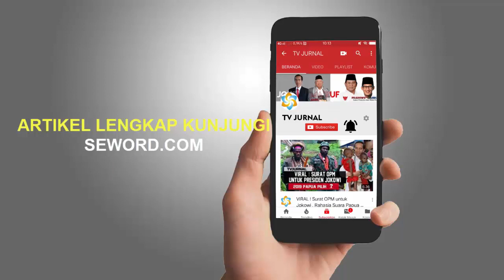GAMPANG KETEBAK🔥TAK TIK BASI KADER DEMOKRAT❗PASANG MUKA MELAS TERUS SALAHIN JOKOWI🔥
-Kelakuan Kader Partai Demokrat! Pasang Jurus Terzalimi, Lalu Salahkan Jokowi

Fery Padli

Begitupun dengan Presiden Jokowi. Banyak hal yang mesti dia kerjakan.

Belum lagi sekarang ada pandemi Covid-19 yang bikin presiden tambah sibuk. Gak ada waktu dia buat ngurusin AHY yang gak pandai memimpin itu.

Malah lebih mujarab AHY melapor ke SBY daripada ke Jokowi.

Secara dia kan bapaknya.

Punya pengalaman berkuasa jadi presiden dua periode dan pernah juga jadi ketua umum partai satu periode lebih.

Bisalah minta wejangan tentang bagaimana caranya mempertahankan kekuasaan.

Lantas, bagaimana kelanjutan dari surat Curhat AHY ke Presiden Jokowi tersebut?

Karena itu persoalan internal Partai Demokrat dan suratnya agak gak nyambung dikirimkan ke Presiden, jadi gak dibalas oleh istana.

-o0o-

Ternyata eh ternyata, surat yang dikirimkan ke Presiden itu hanya untuk menyalahkan Jokowi doang.

Hal ini terbukti dari pernyataan yang disampaikan oleh anak buah AHY, Rachland Nashidik.

Tanpa bukti yang jelas, ia menuduh Presiden mau cuci tangan.

"Pak Jokowi mau cuci tangan? Jika benar, seharusnya tidak boleh," ujar Rachland seperti tanpa bersalah, (5/2).

"Presiden sebaiknya perlu memberi pesan kuat bahwa praktek ambil alih paksa partai politik itu salah dan buruk," lanjutnya lagi.

Segitunya kelakuan kader Partai Demokrat. Gak bermartabat banget dan gak bermanfaat demi naikkan elektabilitas.

Mending berbakti saja ke masyarakat. Pasti akan lebih efektif dan efesien untuk menyelamatkan partai yang sudah di ujung tanduk itu.